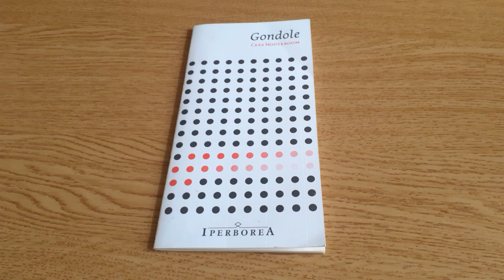Libro Gondole di Cees Nooteboom - Recensione Libro